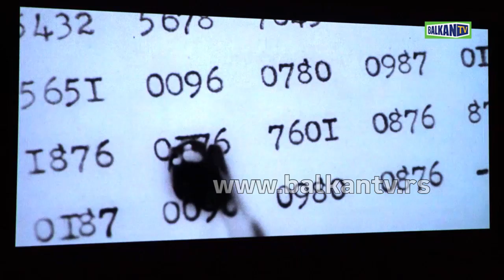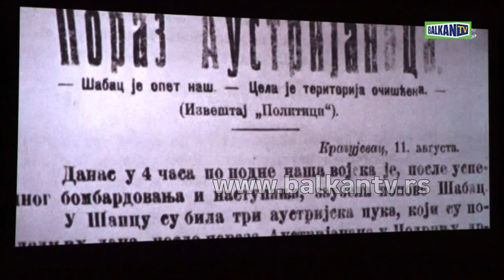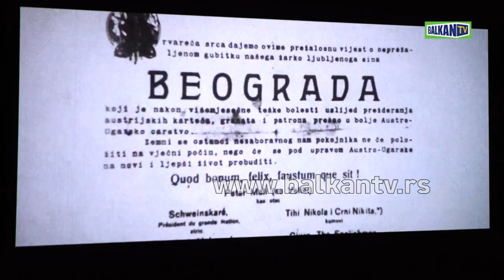MILOŠ VUČEVIĆ, PREMIJERA FILMA ''ZASPANKA ZA VOJNIKE''